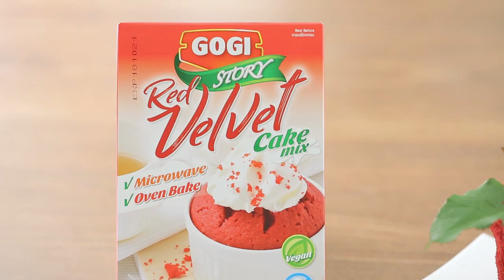เค้กเรดเวลเวตฟลาวเวอร์พอต สูตรเด็ด ทำง่าย สไตล์ "อ.ยิ่งศักดิ์"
เค้กเรดเวลเวตฟลาวเวอร์พอต
Red velvet flower pot

ผลิตภัณฑ์ : แป้งสำเร็จรูปสำหรับทำเค้กเรดเวลเวท ตราโกกิ Gogi Story Red Velvet cake  Mix

แป้งสำเร็จรูปสำหรับทำเค้กเรดเวลเวท ตราโกกิ 100     กรัม
บัตเตอร์ครีม เนื้อเค้กเรดเวลเวทอบกรอบ
และดอกกุหลาบ สำหรับตกแต่ง
พิมพ์ซิลิโคนทรงกระถางต้นไม้

1. ใส่แป้งสำเร็จรูปสำหรับทำเค้กเรดเวลเวท ตราโกกิ ไข่ไก่ น้ำมันพืช
และน้ำลงในภาชนะ คนผสมให้เข้ากัน
2. เทใส่พิมพ์ที่เตรียมไว้ นำเข้าไมโครเวฟ 2 นาที นำออกมา พักไว้ให้เย็น
3. แกะเค้กออกจากพิมพ์ ทาด้วยบัตเตอร์ครีมให้ทั่ว จากนั้น
นำเนื้อเค้กเรดเวลเวทอบกรอบโรยปิดให้ทั่วเนื้อเค้ก  วางดอกกุหลาบ
ด้านบนให้สวยงามพร้อมเสิร์ฟ

▲Line @yingsakfood